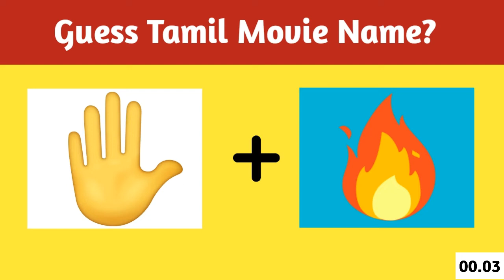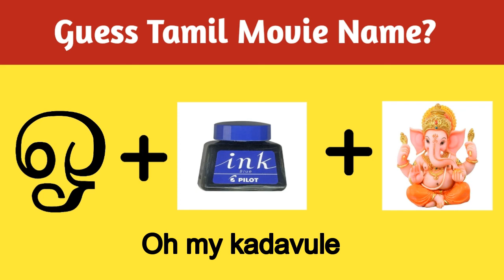Guess Tamil Movie Name? /Bell Pepper Tv